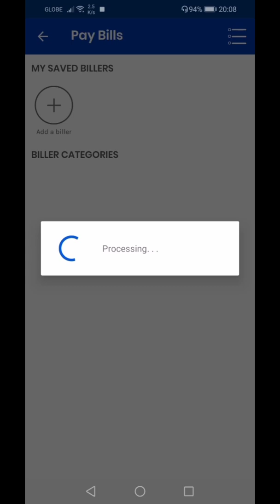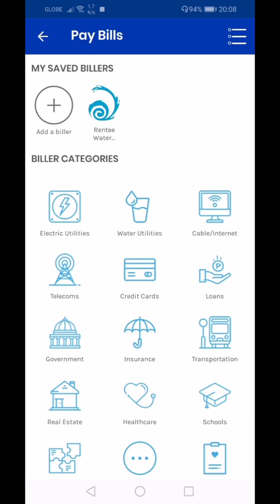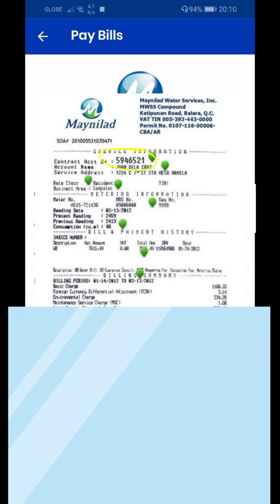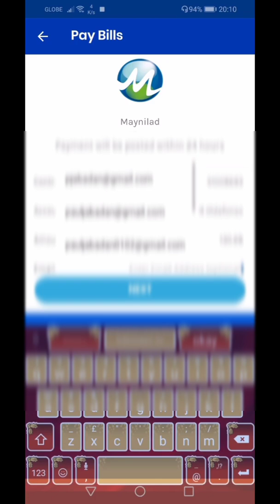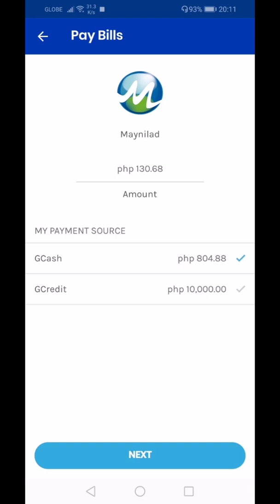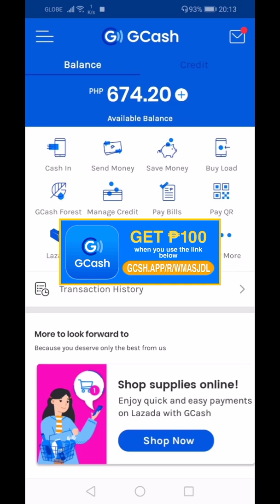How to Pay MAYNILAD BILL in GCASH | Step by Step for Beginners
Open an account with Gcash to do your shopping online and pay for others things as well conveniently!

I've shared PHP 70 worth of freebies for you to try it out: